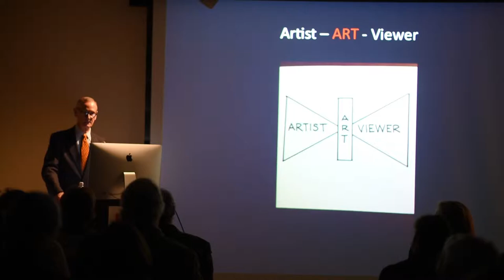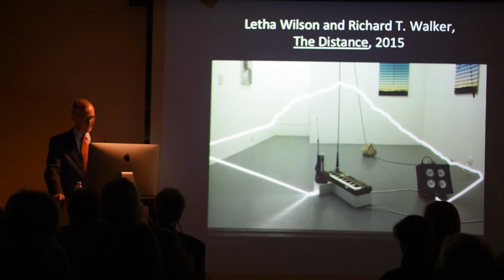Roger Mandle Lecture Highlight: The Artist & The Viewer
Artist Lecture, December 9, 2015
Center for Arts Programming